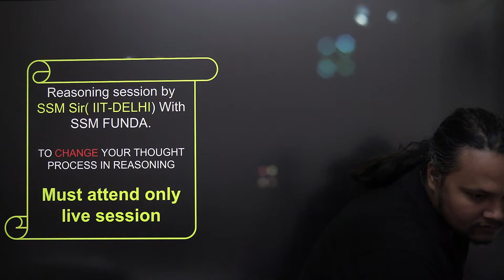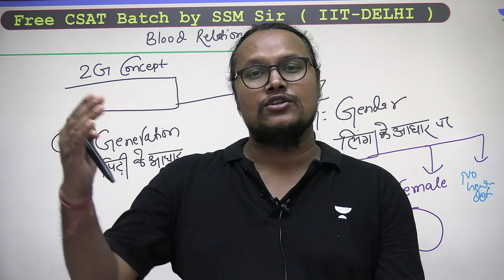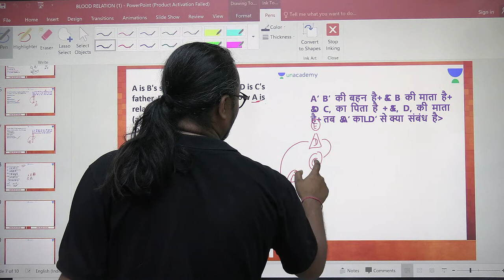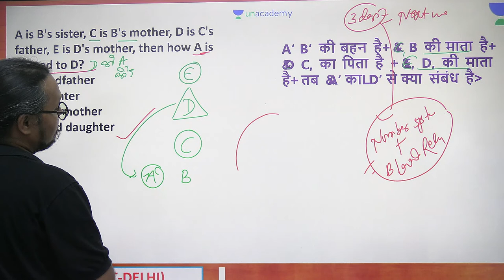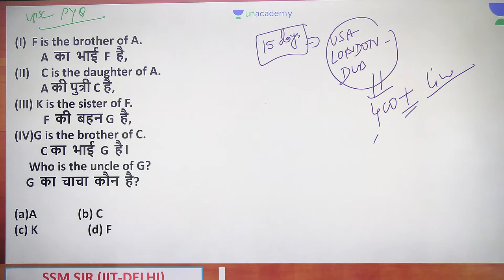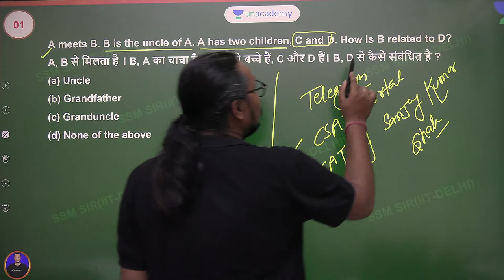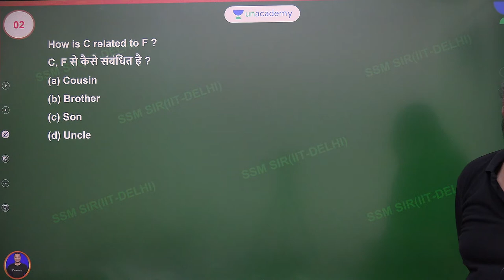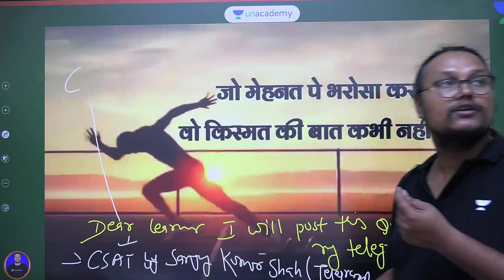Reasoning Day- 2 | CSAT Lecture 29 | UPSC 2024/2025 | Sanjay Kumar Shah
In this session, Educator Sanjay Kumar Shah will be discussing Reasoning from the Free CSAT Batch for UPSC 2024/2025. Watch this video to boost UPSC CSAT Preparation.

Offer Ends on July 8

You can enroll to Unacademy Subscription and get the following benefits:
1. Learn from your favourite teacher
2. Dedicated DOUBT sessions
3. One Subscription, Unlimited Access to Live Online Classes and Videos
4. Real-time interaction with best-in-class teachers
5. You can ask doubts in live online classes
6. Limited students in each Class
7. Download the videos & watch them offline